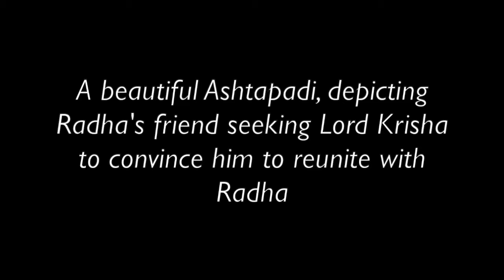Janmashtami 2020_Cultural_Dance_NADHAHARE_Gayathri Dileepan